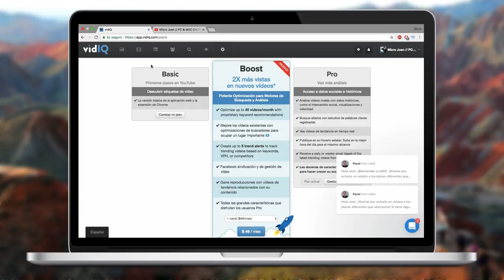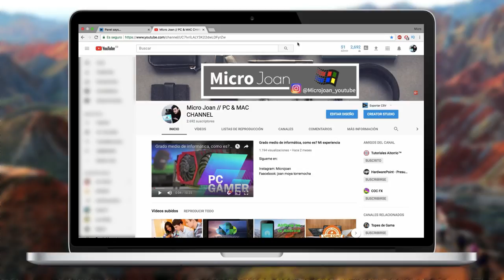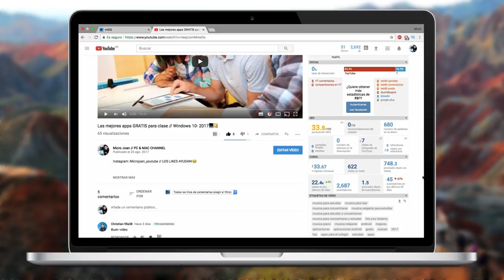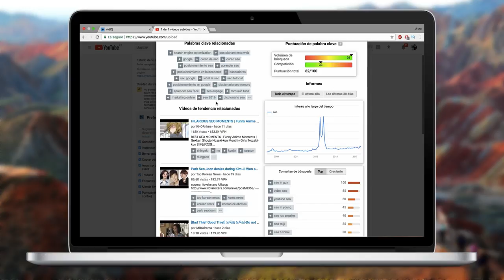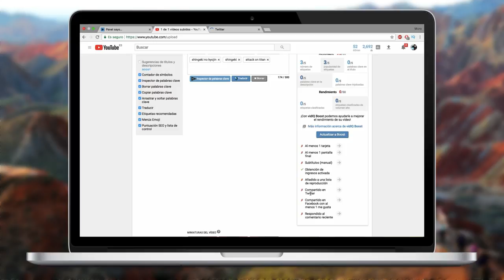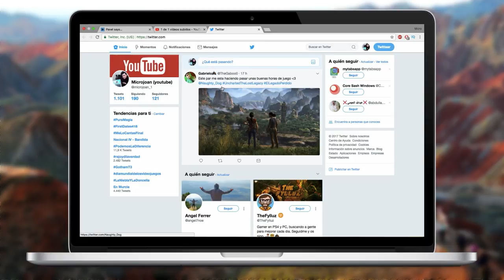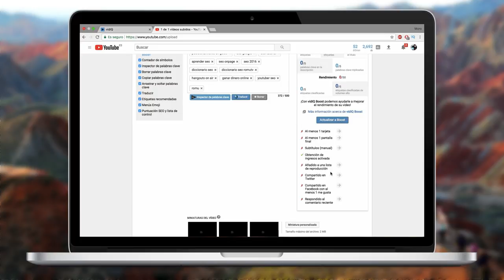TENER VIDEOS CON MAS VISITAS!! // TRUCO 2017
Os traigo un video de uno de los mejores programas para poder posicionar vuestros videos en la plataforma de youtube, espero que os sirva y os guste, para mi lo mejor es que está integrado en el navegador.